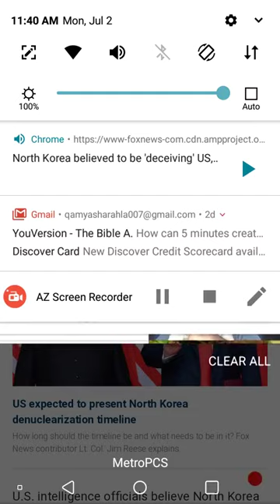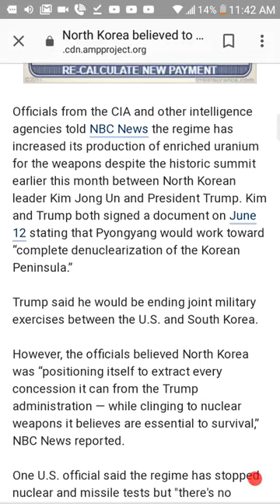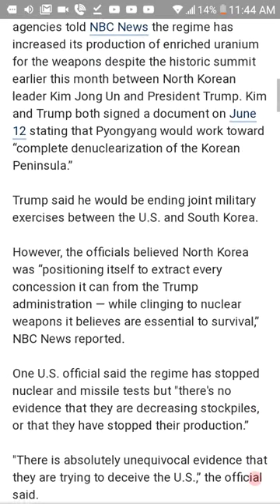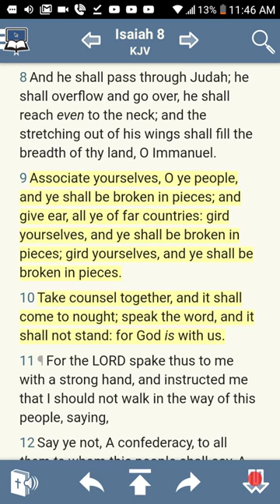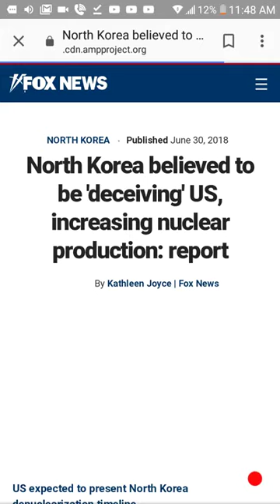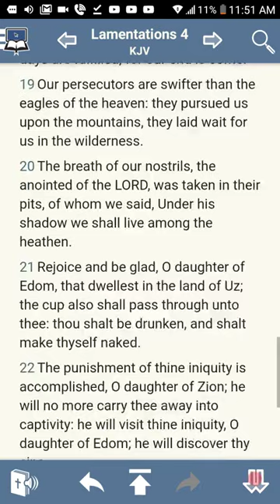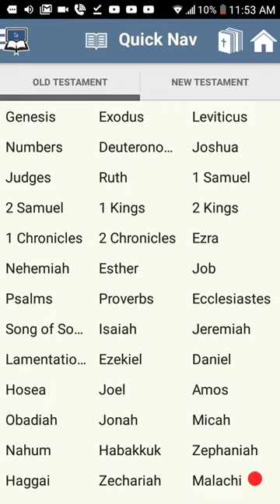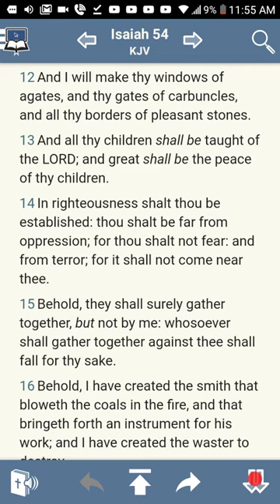WW3 UPDATE July 2 2018 (GMSQamYasharahla)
2018 THE YEAR OF PROPHECY WW3 IS RIGHT AROUND THE CORNER